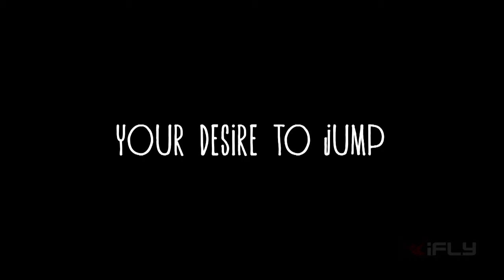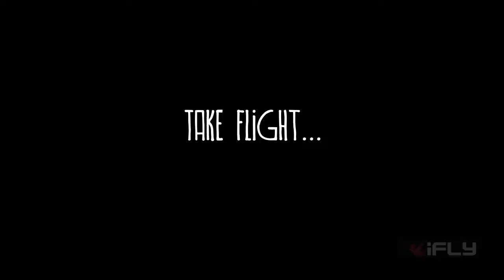iFLY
Commercial for iFLY

We are born without wings, yet we destined to fly